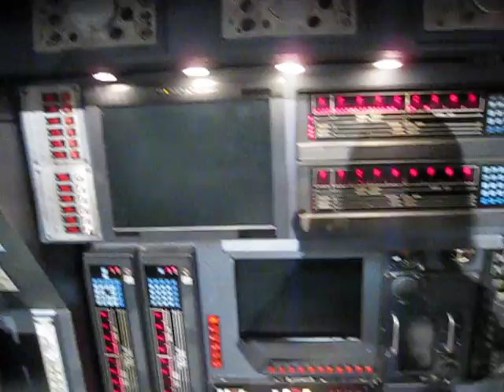Battlestar Galactica Auction - Inside the Raptor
What an amazing ship. It's a damn shame I don't have 40 thousand dollars. I would buy this sucker in a heartbeat.